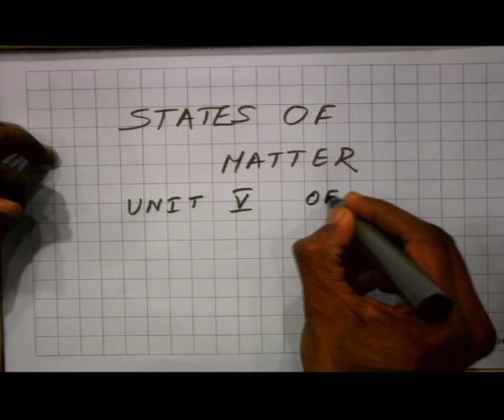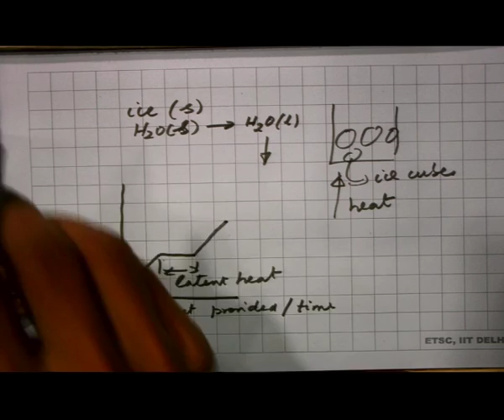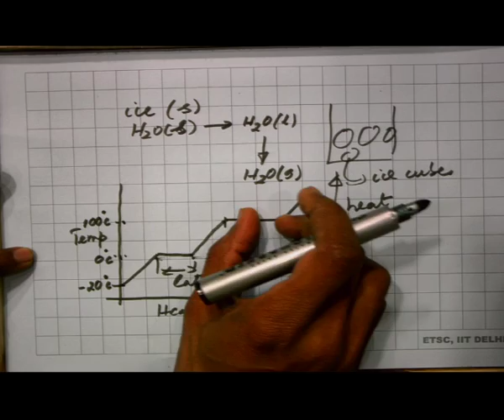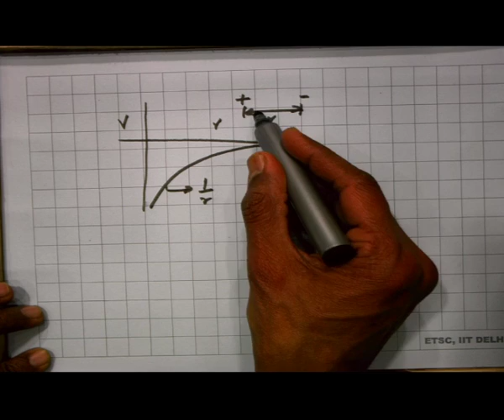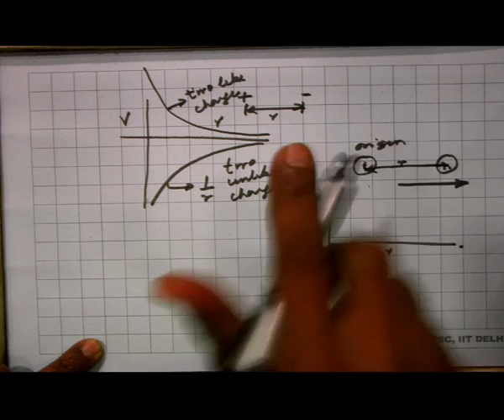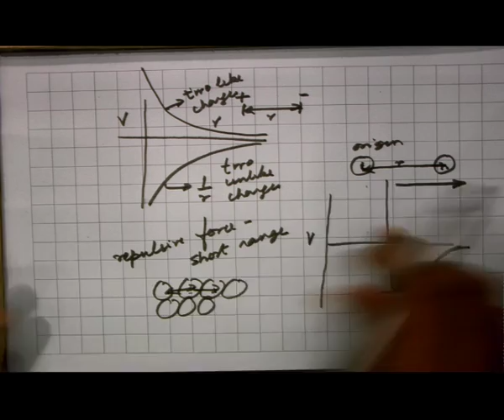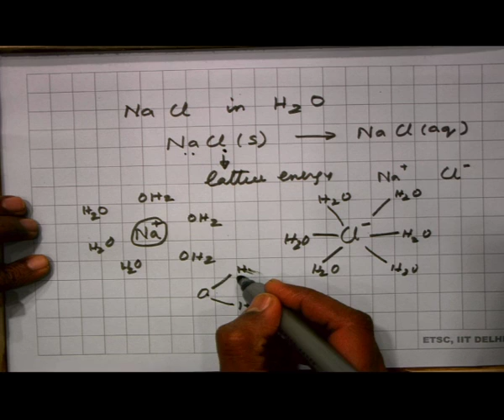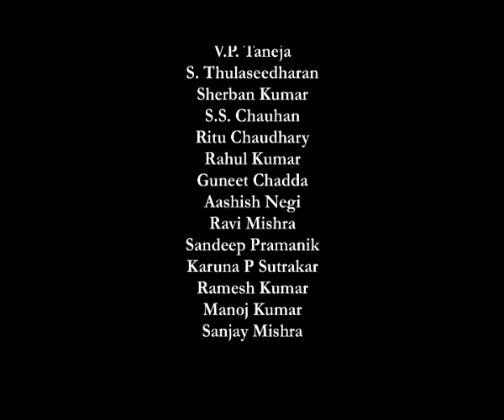STATES OF MATTER: GASES AND LIQUIDS-1 (CH_20)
Subject : Chemistry
Courses name : IIT PAL
Name of Presenter : Prof. N. D. Kurur